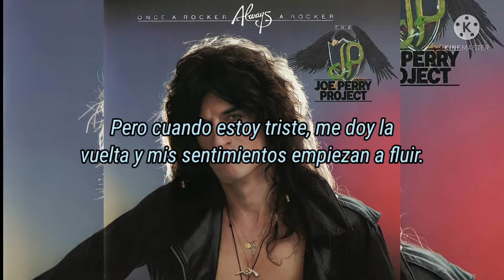The Joe Perry Project - Once A Rocker, Always A Rocker (Traducida al español)